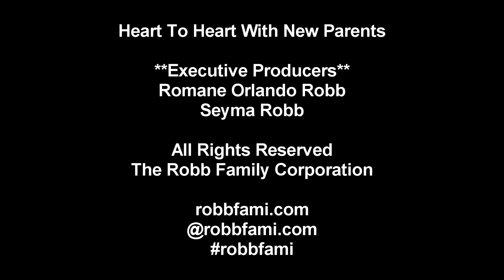Heart To Heart with New Parents S1Ep3 - In Sickness And In Health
ALL content, logos, etc. (unless stated otherwise) are the sole copyrights and trademarks of The Robb Family Corporation.
Romane Orlando Robb is a New York-based songwriter, music producer, filmmaker, DJ, investor, music executive, photographer, and the founder, chairman, and CEO of Robb Entertainment Corporation, an international media and entertainment company. He's also the founder of Robb Corporation, an investment holding company.
MY MUSIC:
GET IN TOUCH WITH ME